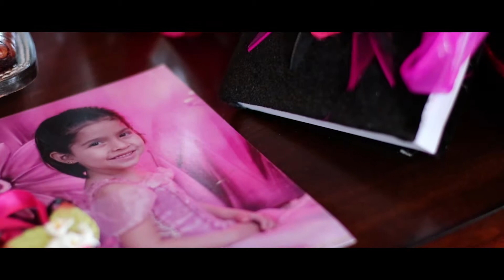Suzzete : Quinceañeras en Houston Highlights Video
Ceremony: Christ The King Catholic Church

Reception: Los Andre´s Hall (Dayton, TX)

Photoshoot: Sam Houston Monument